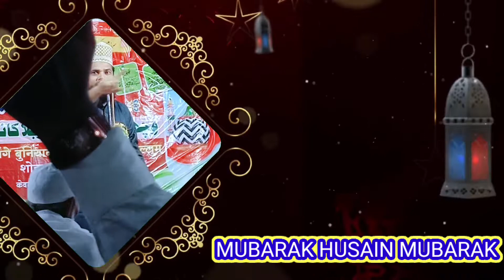Mubarak Husain Mubarak संगे बुनियाद मस्जीदे तैयबा क्योटा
Title